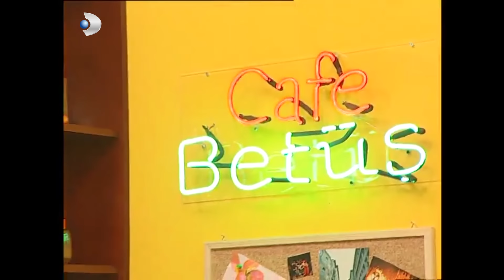Betüş ile Sadık, Çilek'i Evlat Edindi! - Sihirli Annem Özel Klip